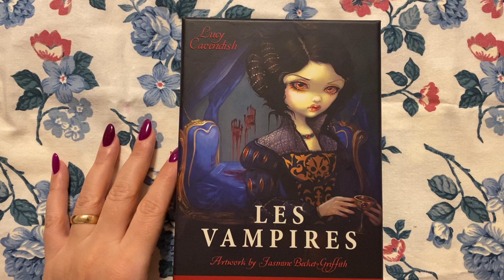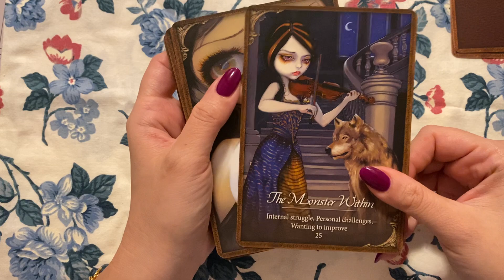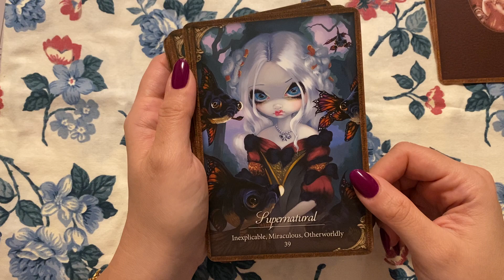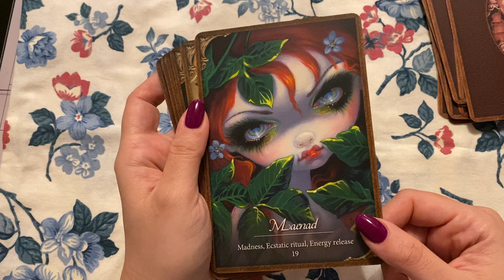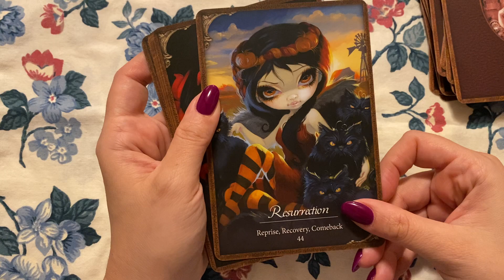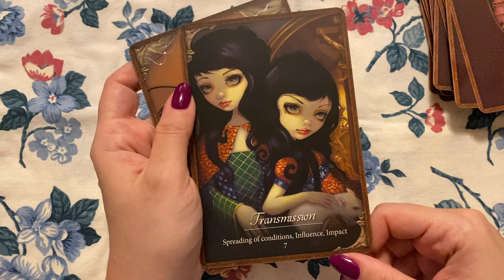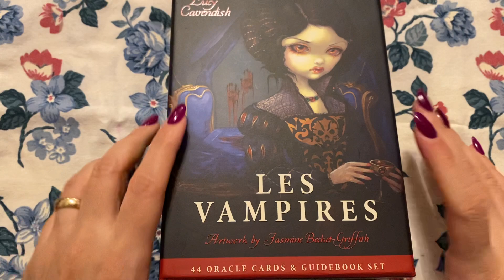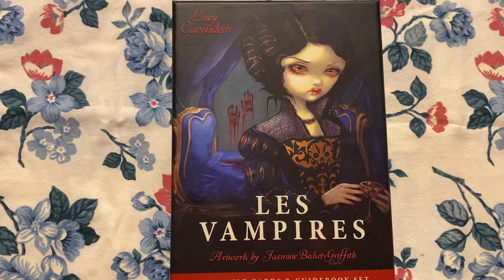Les Vampires - I’m a Vampire, and musings on chronic pain